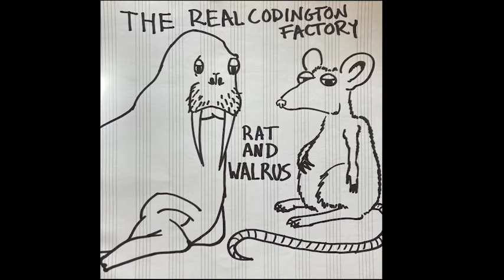The Real Codington Factory - Rat And Walrus (Full EP)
0:00 - The Boof!
2:26 - A Boy's Beekeeping Dream
4:15 - Charlie Horse

Created by: Shea Glasheen